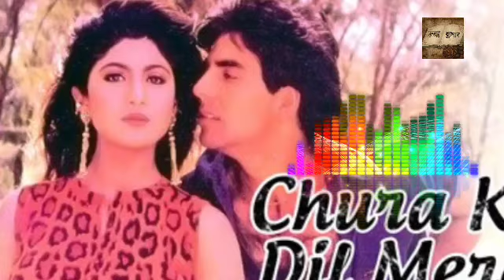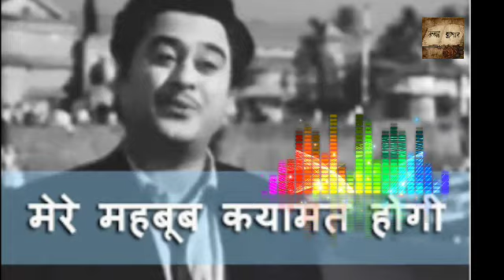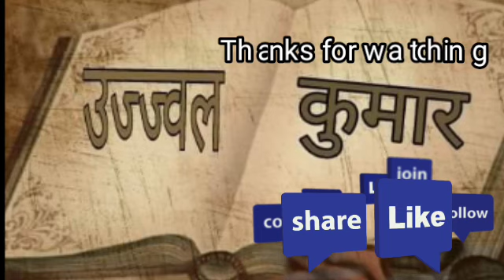Best Old Bollywood Love Songs Ringtones | Instrumental Ringtones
Presenting Best love songs ringtones.
Used these ringtones in your phone.
How to download these ringtones ?